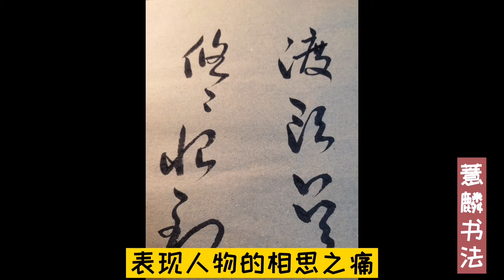书法与古诗词（109）~长相思•白居易~思悠悠，恨悠悠，恨到归时方始休，月明人倚楼~天长地久有时尽，此恨绵绵无绝期~~